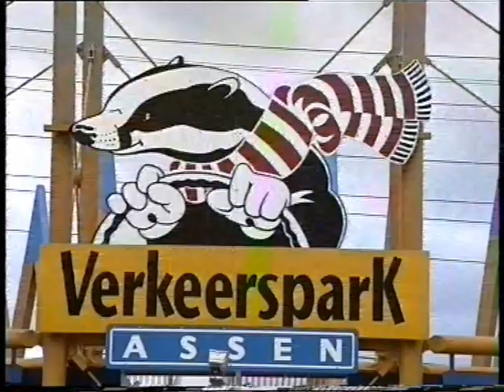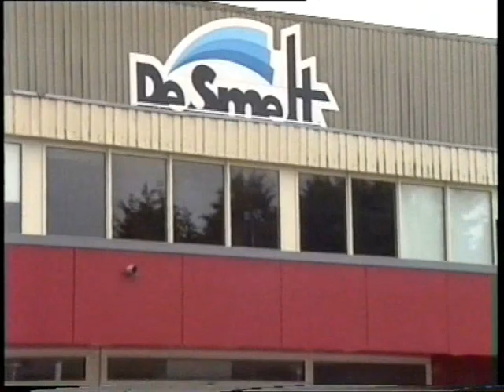Hekakker Schoolreisje groep 5 1995